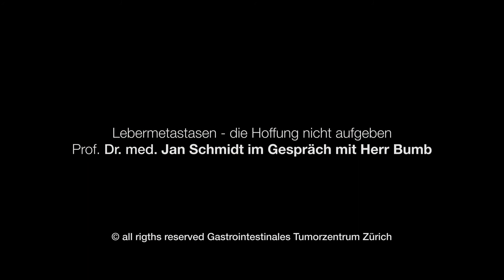Lebermetastasen - die Hoffnung nicht aufgeben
Prof. Dr. med. Jan Schmidt im Gespräch mit Herrn Bumb zu Lebermetastasen.